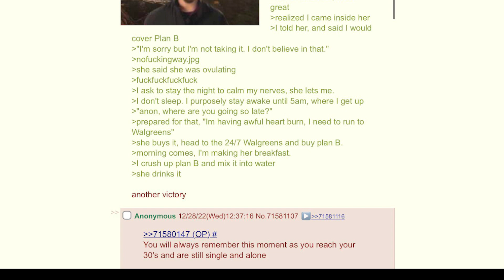Man is Both Anti-choice and Anti-life (greentext)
Centrism at it's finet!